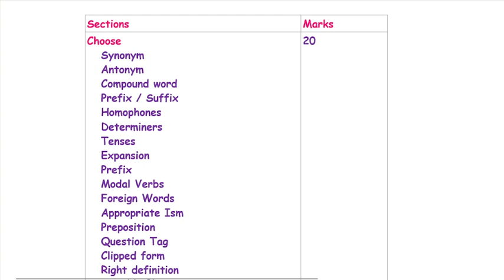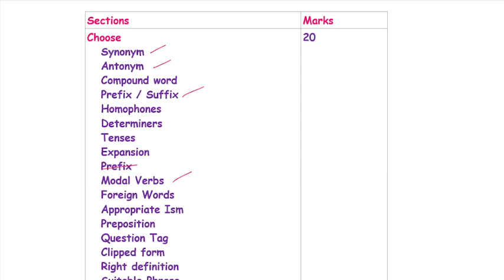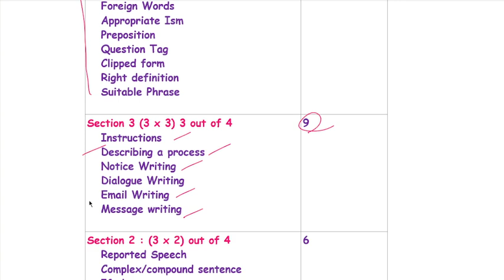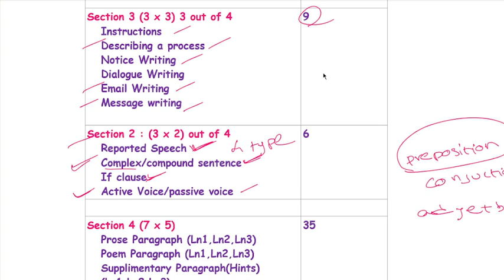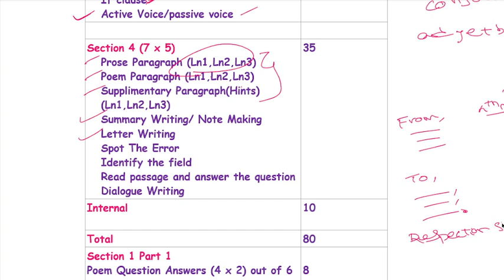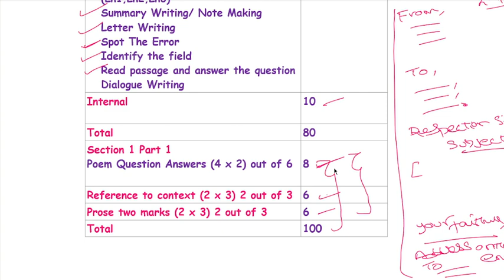11th English Study Plan | Score 90+ in Public Exam 2024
Smash the 11th English Public Exam 2024: Study Plan for 90+ Score!
Gear up to ace your 11th English exams and achieve a stellar score of 90+! This video outlines a comprehensive study plan that will equip you with the skills and knowledge to conquer every section.

What you'll find inside:

Strategic Time Management: Learn how to effectively allocate study time throughout the year, maximizing your learning potential.
Mastering the Syllabus: Break down the syllabus into manageable chunks and create a personalized study schedule for each section (reading, writing, grammar, etc.).
Building a Strong Foundation: Develop a solid grasp of core English concepts through recommended textbooks, online resources, and teacher consultations.
Conquering Comprehension: Master the art of reading comprehension with effective reading strategies and practice exercises.
Writing Like a Pro: Hone your writing skills with techniques for crafting compelling essays, letters, reports, and other writing tasks.
Grammar Guru: Solidify your grammar foundation through in-depth explanations, practice exercises, and common error identification.
Practice Makes Perfect: Utilize past exam papers, mock tests, and online question banks to simulate exam conditions and refine your test-taking skills.
Bonus Tips:

Active Learning: Incorporate active learning methods like flashcards, mind maps, and group discussions to boost retention.
Develop a Reading Habit: Read widely, exploring a variety of genres and authors to enhance your vocabulary and understanding of different writing styles.
Stay Organized: Maintain a dedicated study space and organized notes to ensure efficient learning.
Seek Help: Don't hesitate to clarify doubts with teachers, tutors, or classmates.
By following this strategic plan and putting in dedicated effort, you'll be well on your way to achieving a 90+ score in your 11th English Public Exam 2024!